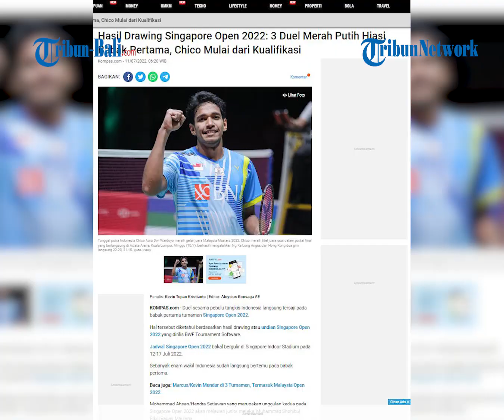Hasil Drawing Singapore Open 2022: Duel Merah Putih di Babak Pertama, Chico Mulai dari Kualifikasi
Duel sesama pebulu tangkis Indonesia langsung tersaji pada babak pertama turnamen Singapore Open 2022. Hal tersebut diketahui berdasarkan hasil drawing atau undian Singapore Open 2022 yang dirilis BWF Tournament Software. Jadwal Singapore Open 2022 bakal bergulir di Singapore Indoor Stadium pada 12-17 Juli 2022. Sebanyak enam wakil Indonesia sudah langsung bertemu pada babak pertama.

(OPA)